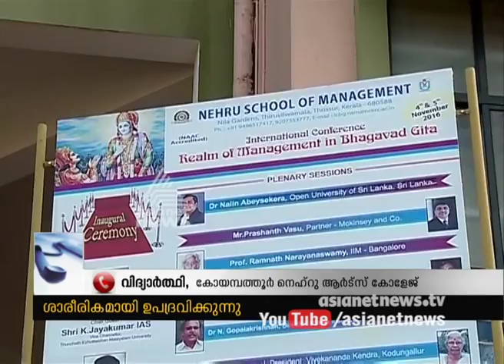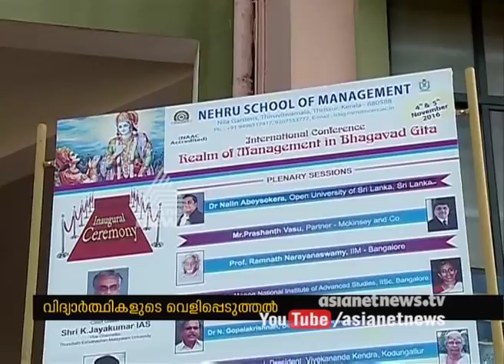Coimbatore Nehru Arts and Science College students protest against Management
കോയമ്പത്തൂരിലെ നെഹ്‌റു കൊളേജില്‍ വിദ്യാര്‍ത്ഥികളുടെ പ്രതിക്ഷേധം